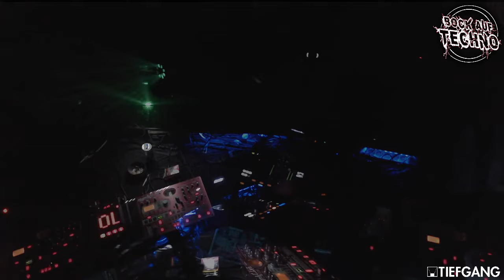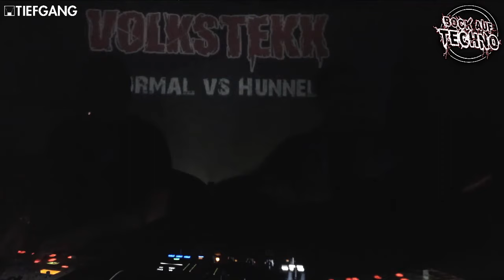V.T.E. Tiefgang Anormal vs Hunnel